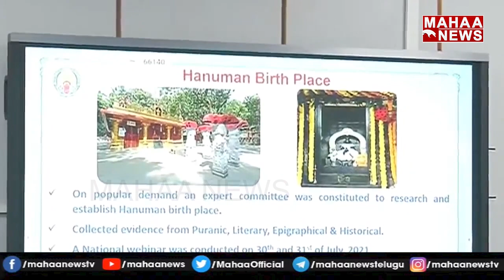టీటీడీ అధికారులతో సీఎం జగన్ సమీక్ష : CM Jagan Meeting With TTD Members Over News Programs